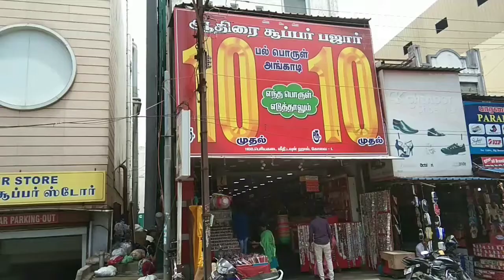10 ரூபாய் கடையில் இவ்வளவு அழகான பொருட்களா?? - Part 2